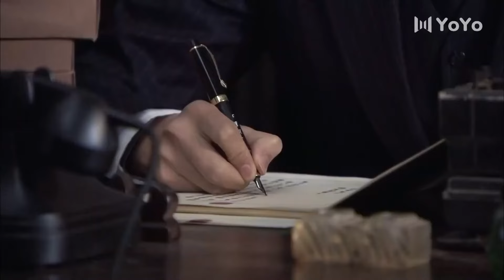【FULL EP】枪火狂妃11丨主演：王学圻，蒋勤勤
本剧简介：该剧讲述了918事变后，姥爷曹骅鲤毅然回国接任家族了产业，回国之后发现，共产党、国民党、地下党、日本特高科，四方势力围绕着自己，为各自力量的发展而展开的一场惊心动魄的殊死较量，后来前三方势力不断合作，也不断斗争共同抗日的故事